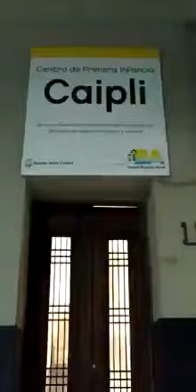ASÍ NOS MIENTEN Y NOS METEN MIEDO CON EL CORONAVIRUS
LA MENTIRA DEL COVID19 - OTRA MÁS Y VAN...